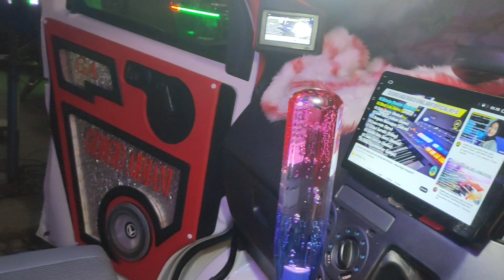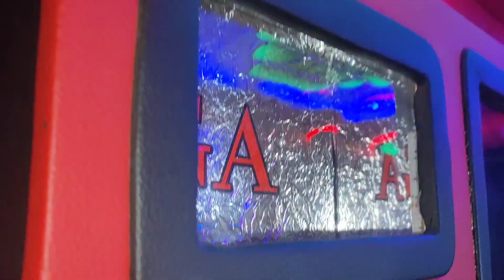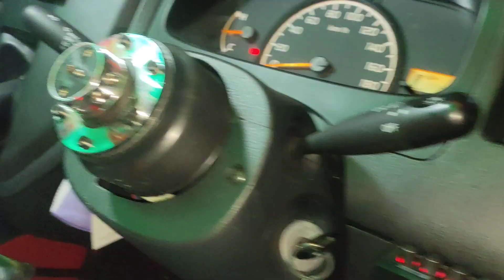instalasi audio mobil grand max MONOBLOCK DAN 4 CHANNEL